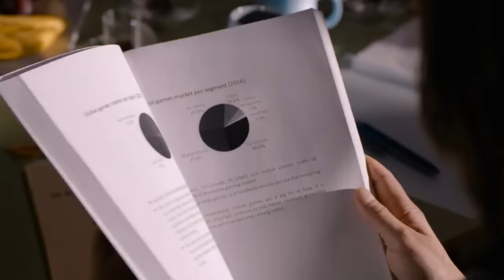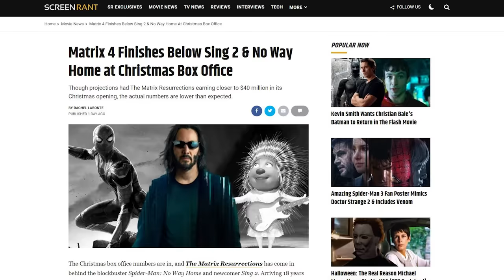The Matrix Resurrections Pitch Meeting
Step inside the pitch meeting that led to The Matrix: Resurrections!

The Matrix was one of the most popular movies of the 1990s and changed action movies forever. Then it’s two follow-ups Reloaded and Revolutions were also movies. With the trend of reviving decades-old franchises in full swing in Hollywood at the moment… Here we are. Again.

The Matrix: Resurrections definitely raises some questions. Like why are we just re-doing the first movie but different? Why include iconic characters if they’re not really the iconic characters and are also played by other actors? Why does every Keanu action scene involve a force-push? What are the stakes here, exactly? Did all the self-awareness make it okay?

To answer all these questions and more, step inside the Pitch Meeting that led to The Matrix: Resurrections! It’ll be super easy, barely an inconvenience.